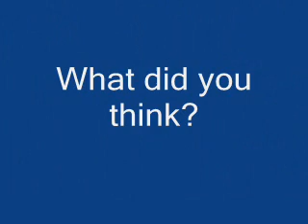EZtoon 'Door Blast'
A short EZtoon animation about a stickman that is late to work. Enjoy.